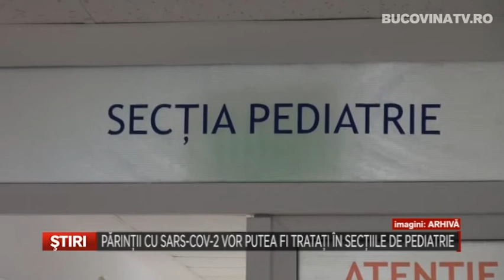Parintii cu SARS CoV 2 vor putea fi tratati in sectiile de pediatrie